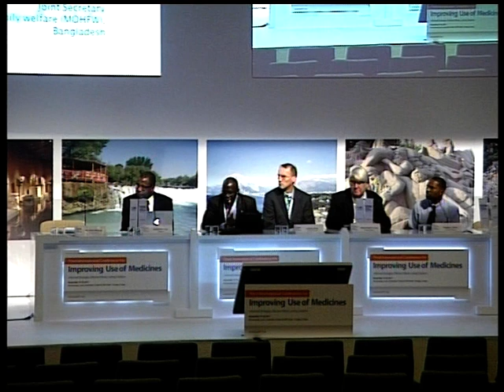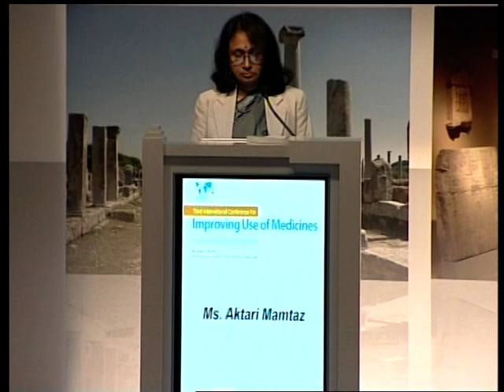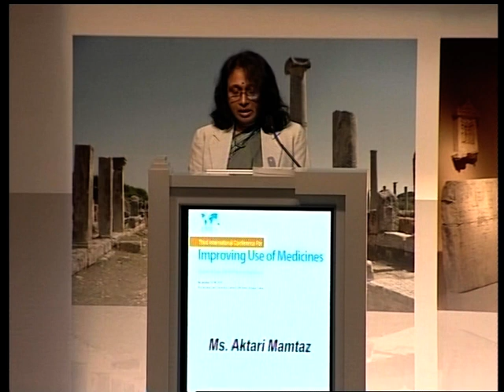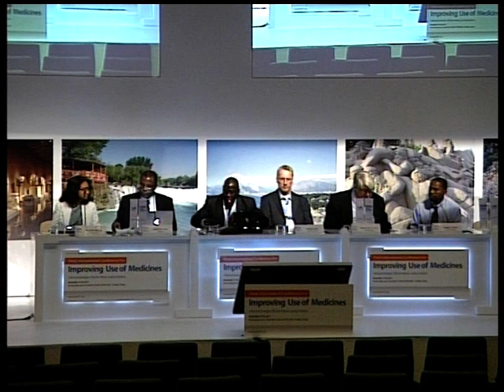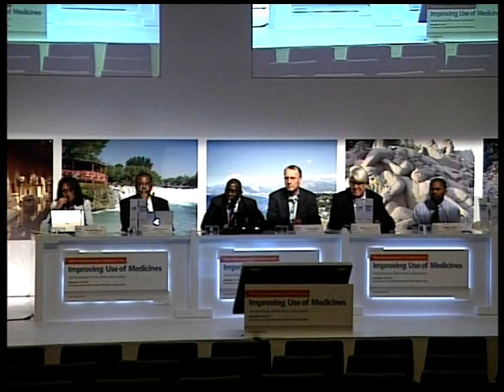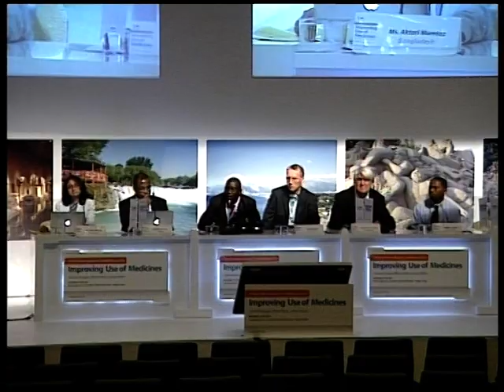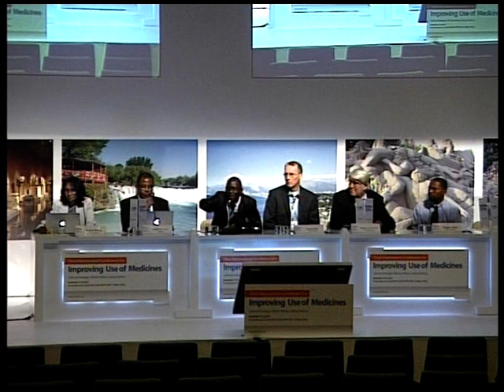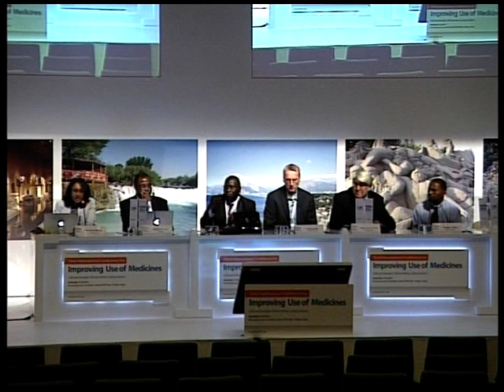PharmSystemStrength.NeedNewParadigm_ICIUM2011_1of4.VOB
Pharmaceutical System Strengthening: Is There a Need for a New Paradigm?
Opening session, Monday November 14, 2011